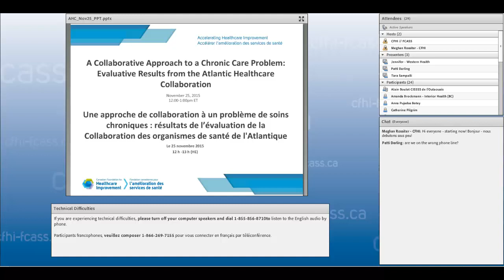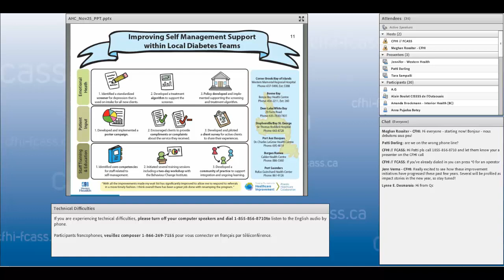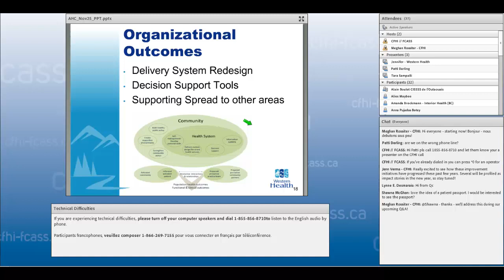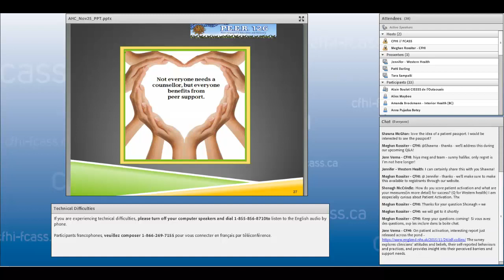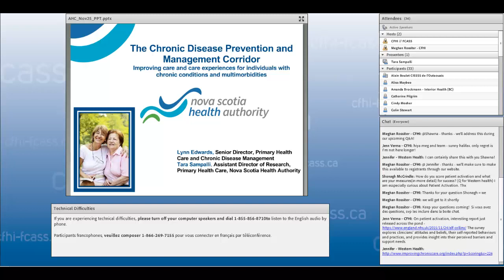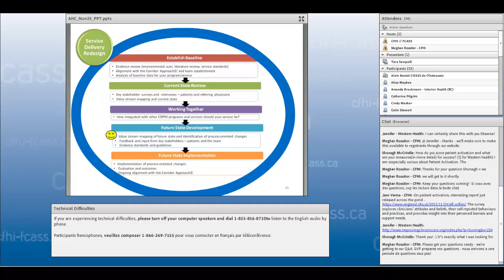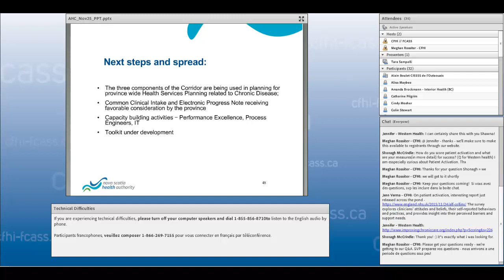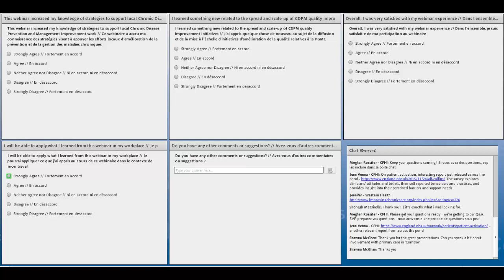On Call: Lessons from, Western Health, Horizon Health Network and Nova Scotia Health Authority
Join CFHI and improvement teams from Horizon Health Network (NB) and Nova Scotia Health Authority (formerly Capital Health) during an interactive session that will provide participants with:
Case examples that articulate the process these organizations undertook to design, implement and evaluate improvement interventions
Strategies that improvement teams are using to sustain and spread their work across regions
Lessons learned and considerations for distinguishing good chronic illness care from usual care and working to close the quality gap to make best practices common across regions and provinces
Mechanisms for developing and implementing a patient-centred framework for evaluating current services to inform system-level redesign for improved patient care